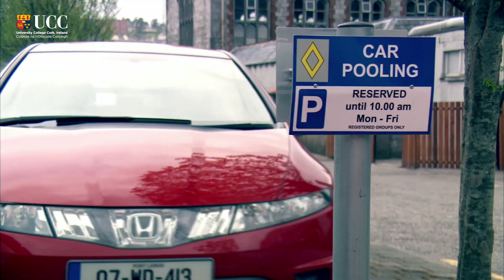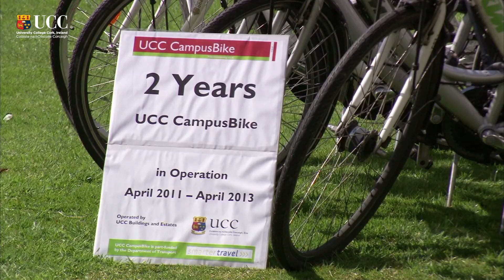Commuter Initiatives in UCC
UCC's policy is to actively encourage non-car modes of travel to work and to reduce the number of single person car journeys to and from the University. In order to achieve this goal  UCC provides and promotes a whole range of commuter initiatives,  for example, Car Sharing i.e. Go Car, Car Pooling, Park & Ride service, Cycle to work scheme, Campus Bike rental, Cycling facilities and public transport.